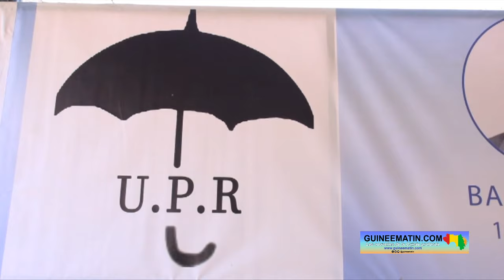🔴Hommage à Siradiou Diallo : Ahmed Tidiane Souaré salue un des pionniers de la démocratie en Guinée